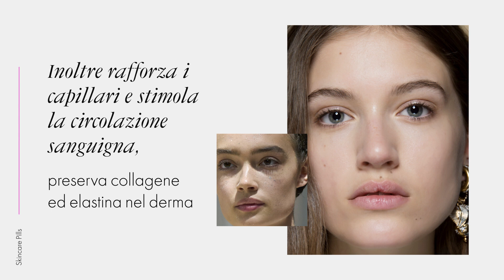Vitamina P: dove si trova e benefici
La migliore amica della pelle